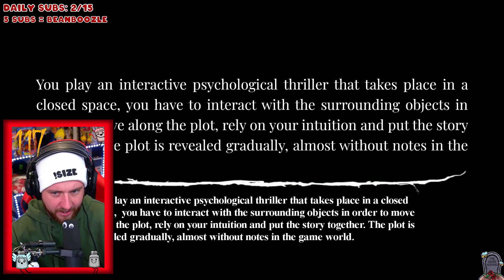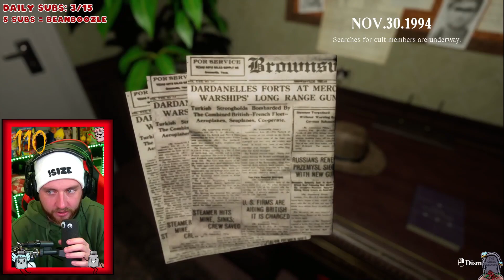The SCARIEST Psychological Horror Game | Locked Up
Part 1 of my Locked Up playthrough! Easily one of the best Emika games I have played.
Definitely worth taking the night off playing Phasmophobia

Footage taken from my life stream Twitch.tv/deano